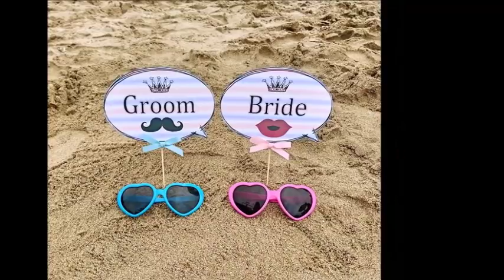AAA 似合いすぎ！メンバーのクールなサングラス姿画像集１ 西島隆弘編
動画のアクセントにサングラステーマの、
結婚式画像を使いました。

【関連動画】
AAA / 「恋音と雨空」Music Video

aaa
aaa 虹
aaa live
aaa ライブ
aaa レコード大賞
aaa mc
aaa nyp
aaa magic
aaa way of glory
aaa life